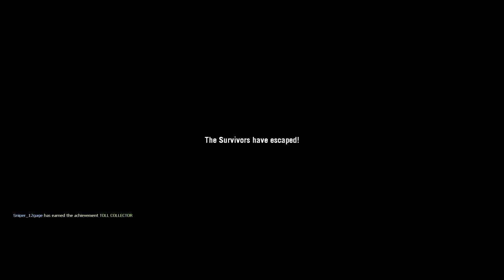Left 4 Dead: "The Boathouse" with Nade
Lady Ghost and Grenade123 plays Left 4 Dead.